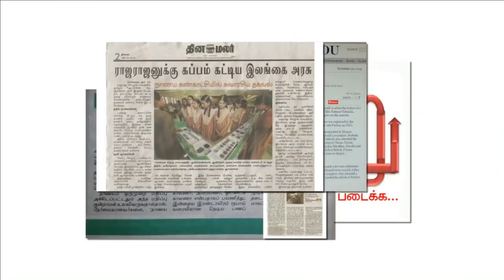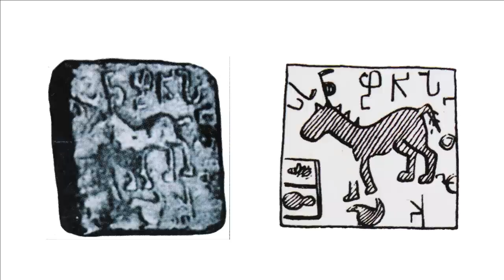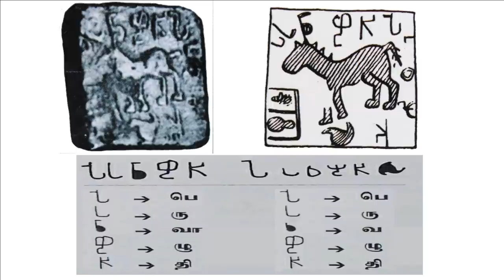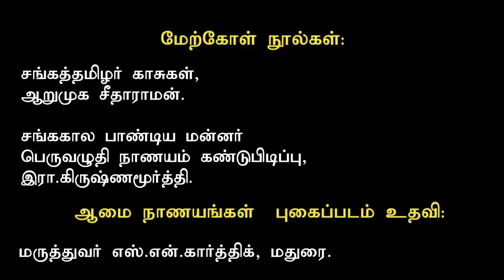ஆதி தமிழனின் ஆமைப் பாதை!. முதல் தமிழி காசு 3 | Tamili coin part3 turtle path | Mannar mannan Payitru